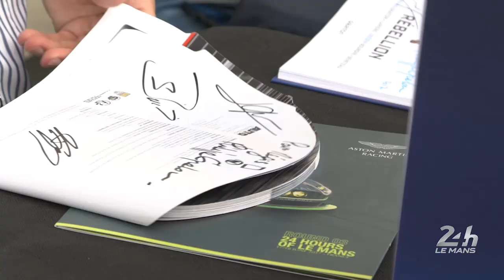24 Heures du Mans 2017 - Michel Vaillant dans la course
Michel Vaillant est dans la course cette année. Le tout nouvel opus du pilote le plus célèbre de la bande-dessinée sort cette semaine et l’aventure se déroule au Mans. Rencontre avec Philippe Graton le scénariste de Michel Vaillant.